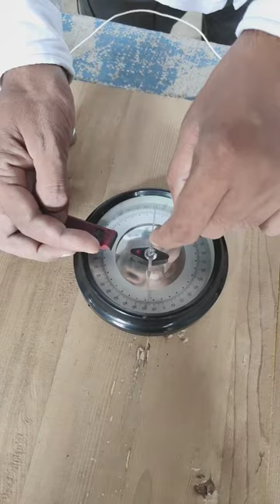चुंबकीय द्विध्रुव का आकर्षण तथा प्रतिकर्षण